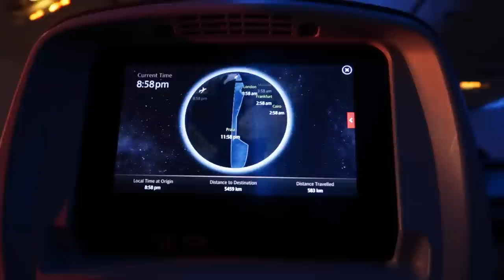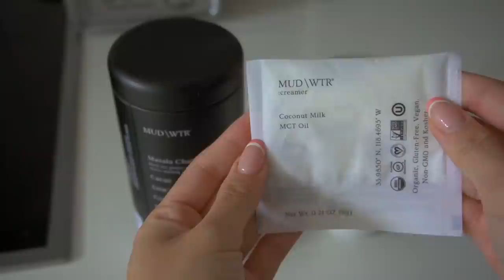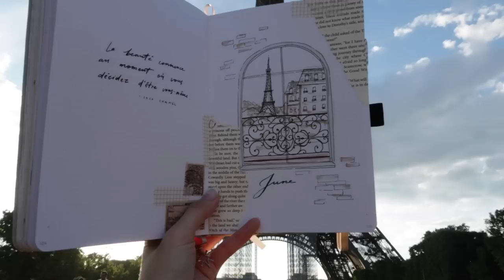I Went to Paris For the First Time